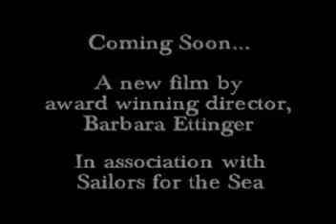A Sea Change: 2nd Trailer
Imagine a world without fish. Excess CO2 dissolving in the sea could make that a reality. A Sea Change is the first documentary about ocean acidification, the underbelly of climate change. Directed by Barbara Ettinger. A Niijii Films production.